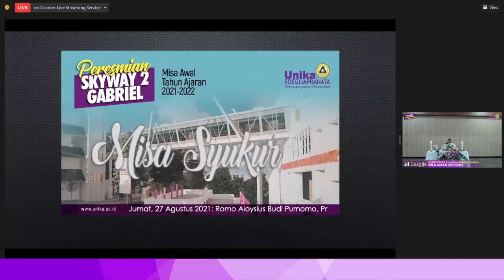Doa Angelus Romo Aloys Budi Purnomo Pr bersama Pak Eko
Misa Jumat Campus Ministry 27 Agustus 2021 dengan intensi utama Pemberkatan Sky-Way dan Pembukaan Tahun Akademik 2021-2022
@Aloys Budi Purnomo TV